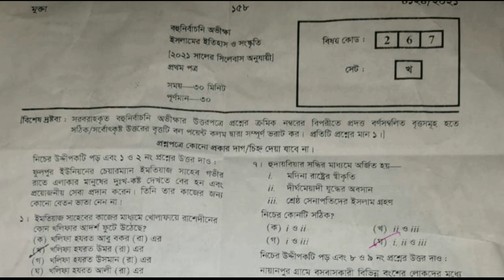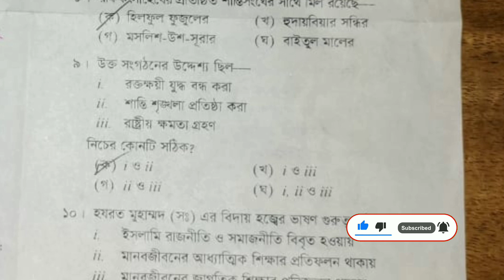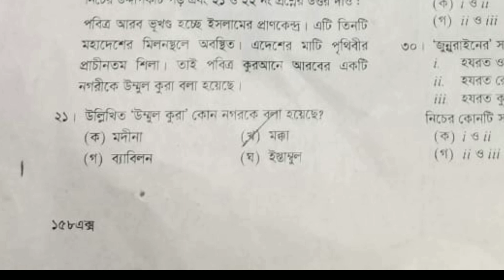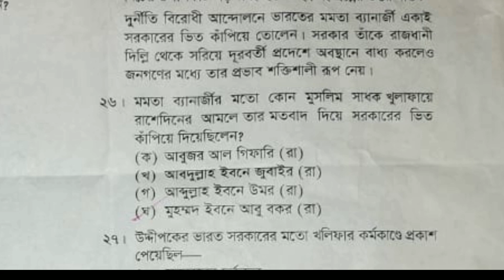HSC 2021 History and culture of Islam MCQ Answer comilla | ইসলামের ইতিহাস ও সংস্কৃতি MCQ সমাধান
HSC Exam 2021 History and culture of Islam MCQ Answer comilla board  || ইসলামের ইতিহাস ও সংস্কৃতি ১ম MCQ সমাধান

কুমিল্লা বোর্ড খ সেট

Hsc exam 2021 History and culture of Islam 1st mcq somadhan
Hsc exam 2021 History and culture of Islam 1st mcq answer
All board History and culture of Islam 1st mcq 2021
Islamik itihas o shonskiti Hsc 2021 mcq
HSC 2021  mcq solution comilla board
Comilla board  mcq solution ssc
History and culture of Islam MCQ answer
History and culture of Islam comilla board
mcq comilla board
Comilla board mcq answer 2021
History and culture of Islam 1st
comilla board
HSC 2021 MCQ
ইসলামের ইতিহাস ও সংস্কৃতি ১ম পত্র প্রশ্ন সমাধান,
কুমিল্লা বোর্ডের  ইসলামের ইতিহাস ও সংস্কৃতি ১ম এমসিকিউ এর সমাধান
ইসলামের ইতিহাস ও সংস্কৃতি ১ম MCQ উত্তরমালা
এসএসসি ২০২১
ইসলামের ইতিহাস ও সংস্কৃতি ১ম
ইসলামের ইতিহাস ও সংস্কৃতি ১ম MCQ সমাধান
এই এস সি পরিক্ষা ২০২১ mcq সমাধান
কুমিল্লা বোর্ড